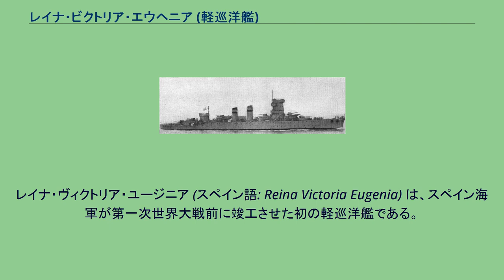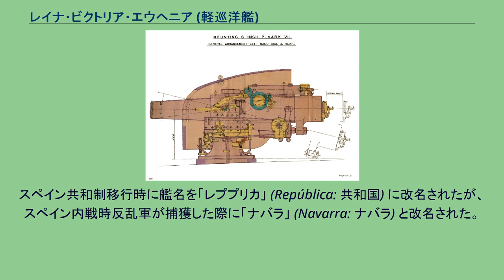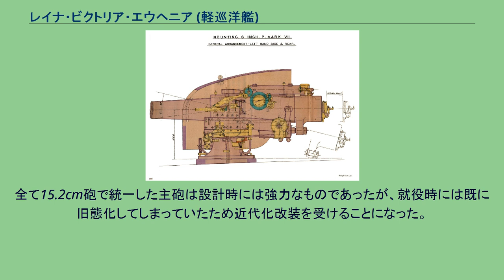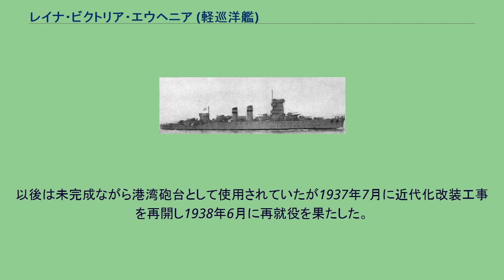レイナ・ビクトリア・エウヘニア (軽巡洋艦)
レイナ・ヴィクトリア・ユージニア (スペイン語: Reina Victoria Eugenia) は、スペイン海軍が第一次世界大戦前に竣工させた初の軽巡洋艦である。
艦名は、スペイン国王アルフォンソ13世の后ビクトリア・エウヘニアに因む。
本艦はスペイン海軍の1914年度海軍計画により1隻の建造が承認され、7月30日にエル・フェロル海軍造船所に発注された。
本艦の原型としてイギリス海軍のバーミンガム級軽巡洋艦を参考に設計され、防御装甲を薄くして缶室の構成を変えたために原型の4本煙突から3本煙突となった。
設計技師は「ドレッドノート」を設計した事で知られるアームストロング社のフィリップ・ワット。
本艦は部品や材料の調達をイギリスに頼ったために第一次世界大戦の勃発により、資材不足により工事が遅れて就役は1920年代となってしまった。
スペイン共和制移行時に艦名を「レププリカ」 (República: 共和国) に改名されたが、スペイン内戦時反乱軍が捕獲した際に「ナバラ」 (Navarra: ナバラ) と改名された。
本級の船体は長船首楼型船体を採用していた。
艦首は前方に傾斜したクリッパー型の艦首から中央部に主砲の「Mk I 1915年型 15.2cm（50口径）速射砲」を防盾の付いた単装砲架で並列で2基、司令塔を基部とする艦橋を基部として頂上部に見張り所を持つ三脚式の前部マストが立つ。
等間隔に並ぶ3本の煙突の舷側は艦載艇置き場となっており、艦載艇は2本1組のボート・ダビットが片舷3組で計6組により運用された。
左右の舷側甲板上に15.2cm速射砲が防盾の付いた単装砲架で片舷3基ずつ配置されていた。
3番煙突後方で船首楼が終了し、甲板一段分下がった後部マストと見張り所が立ち、見張り所の上に7.6cm速射砲型後ろ向きに1基配置。
後部甲板上に15.2cm主砲が後ろ向きに1基が配置された。
53.3cm連装魚雷発射管は艦橋側面の船体内に片舷1基ずつ内蔵され、使用しない時は開口部をシャッターで閉めていた。
1938年の近代化改装で艦容は一変した。
艦橋は近代的な塔型艦橋となり、艦橋の後部を基部として短い前部マストが立てられた。
後部見張り所の位置まで船首楼が延長され、後部マストがあった位置に後部艦橋が設けられた。
機関の更新により煙突の本数は3本から2本へと変わった。
主砲の数は9門から6門へと減少したが、全て中心線配置となって前部甲板上に背負い式配置で2基、艦橋の背後に1基、後部煙突の背後に1基、後部甲板上に後ろ向きの背負い式配置で2基の順である。
15.2cm（45口径）速射砲のイラスト 主砲は「Mk XII 1913年型 15.2cm（45口径）速射砲」を採用した。
その性能は重量45.36kgの砲弾を仰角15度で12,344mまで届かせられるこの砲を単装砲架で9基を搭載した。
砲架の俯仰能力は仰角15度・俯角7度で旋回角度は240度の旋回角度を持っていたが実際は上部構造物により射界の制限を受けた。
他に近接火器として「ヴィッカース 1900年型 Mk III 4.7cm（50口径）速射砲」を採用している。
1.5kgの砲弾を仰角12度で5,120mまで、仰角80度で高度4.570mまで到達できた。
単装砲架は360度の旋回角度を持っていたが実際は上部構造物により射界の制限を受けた。
俯仰は仰角30度・俯角5度で発射速度は毎分25発だった。
他に主砲では手に負えない相手への対抗として53,3cm魚雷発射管を単装2基ずつ装備した。
1938年から1939年にかけて近代化改装を受けた際に、15.2cm速射砲3基と4.7cm高角砲4基を撤去し、代わりに対空火器として「クルップ 8.8cm（45口径）高角砲」を単装砲架で4基と「イソッタ・フラスキニ 2cm（70口径）機銃」を単装砲架で4基を搭載した。
1946年に2cm機銃をドイツ製の2cm（65口径）単装機銃4基に更新した。
本艦のボイラーはヤーロウ式石炭専焼水管缶8基と重油専焼水管缶4基の混載だが、タービンはパーソンズ式直結タービン2組2軸で最大出力25,500馬力で速力25.5ノットを発揮した。
機関配置は第一次大戦前の「装甲巡洋艦」と同じく機関区前部にボイラー室を三等分し、後部に機関室を置く旧時代的な配置...